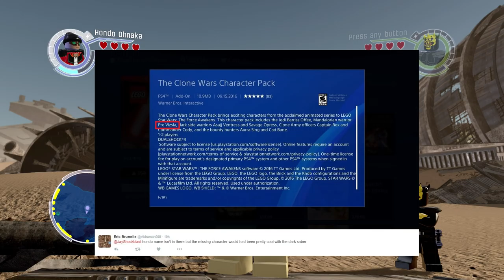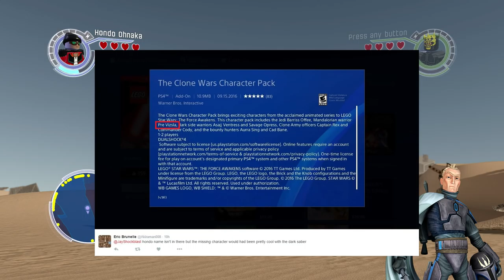LEGO Star Wars The Force Awakens - Where Is Pre Vizsla? (Star Wars The Clone Wars Character Pack)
So according to the description for the Star Wars The Clone Wars Character Pack DLC, Pre Vizsla is supposed to be in the game:

"The Clone Wars Character Pack brings exciting characters from the acclaimed animated series to LEGO Star Wars: The Force Awakens. This character pack includes the Jedi Barriss Offee, Mandalorian warrior Pre Vizsla, dark side warriors Asajj Ventress and Savage Opress, Clone Army officers Captain Rex and Commander Cody, and the bounty hunters Aurra Sing and Cad Bane."

Back in May when the Season Pass was announced, Pre Vizsla was not listed but Hondo Ohnaka was and ultimately that is who ended up in the DLC pack. So what is going on with Pre Vizsla? Also, I added some bad news for Xbox and Wii owners waiting for Captain America Civil War and Ant Man DLC for LEGO Marvel's Avengers. It's not coming.

Make sure to watch the ads to support me. I know it's annoying but it really helps!